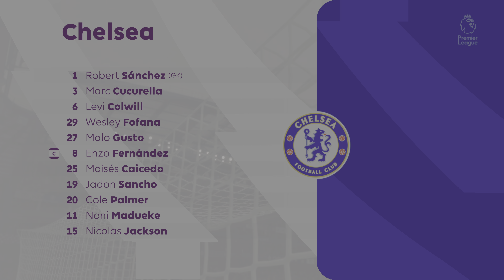EA FC 25 - Chelsea vs. Nottingham Forest - Palmer Jackson Enzo - Premier League 24/25 | PS5 | 4K HDR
EA SPORTS FC 25 PS5 English Premier League 24/25 full match Chelsea FC vs. Nottingham Forest FC World Class AI difficulty official gameplay at Stamford Bridge.

4K HDR Resolution 60FPS

(World Class AI Difficulty with custom realism CPU sliders for more authentic gameplay)